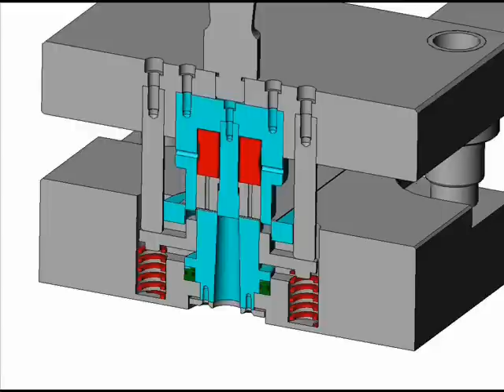CORTE E REPUXO EM DOIS ESTÁGIOS - 47-84794951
Ferramenta de corte e repuxo com estagios na mesma posição